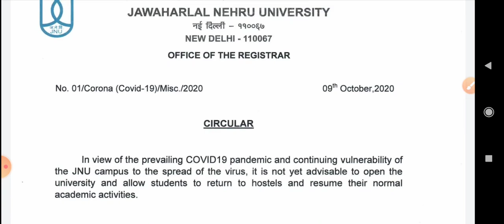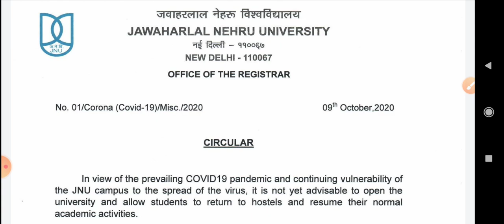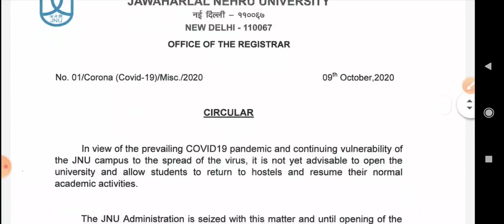Jawaharlal Nehru University : New Notice 2020